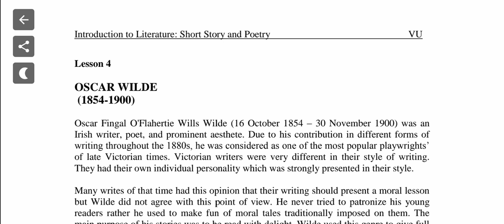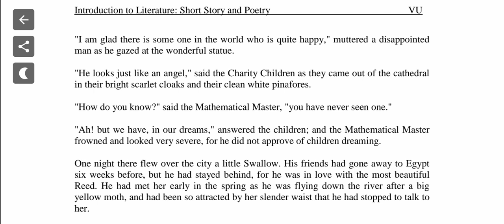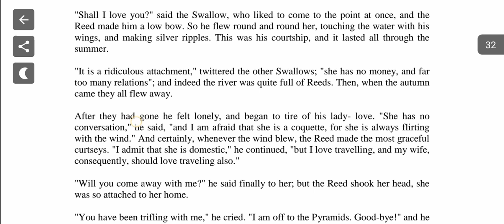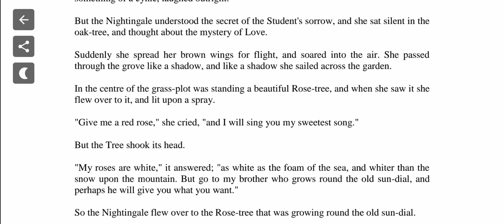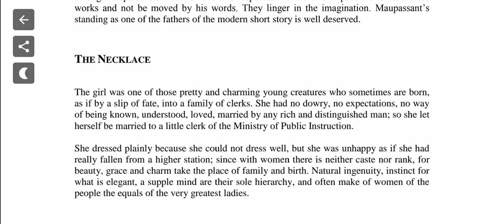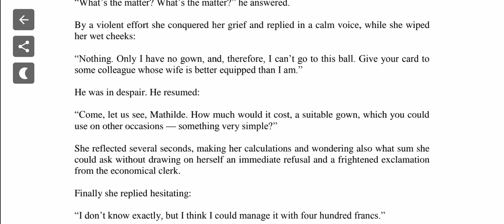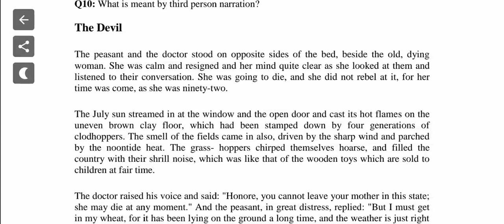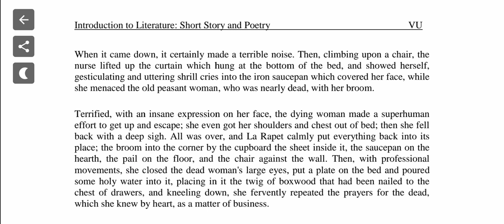ENG401 Introduction to Literature Short Story & Poetry Short lectures of lecture 4 & 5 VU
ENG401 Introduction to Literature Short Story & Poetry
Short lectures of lecture 4 & 5
Lesson 4 Oscar Wilde
Lesson 5 Guy de Maupassant

🔰 Quiz
🔰 Assignments
🔰 GDBs